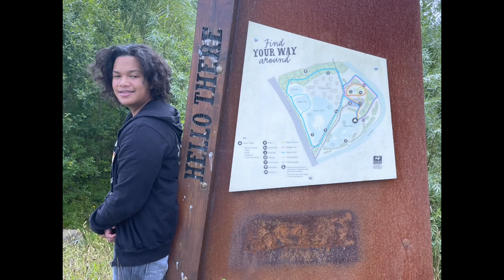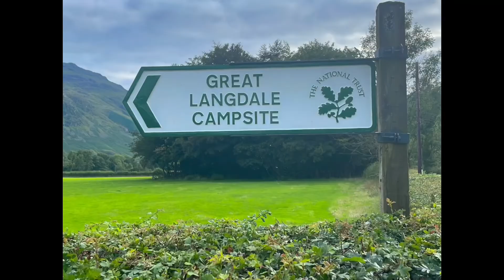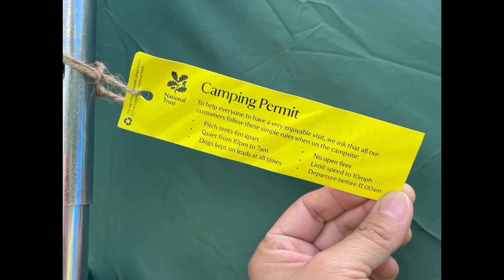Great Langdale Campsite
Camping 2022! Starte with a quick stop at Brockholes then to Great Langdale Campsite. We were planning to climb Scaffel Pike, but, the weather wasn’t in our favor. We stille managed to go on a hike and enjoyed nature! After all, life is what you make it, always has been, always will be! 😉😘